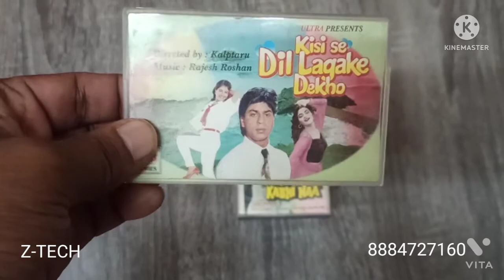Audio Cassettes 8884727160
All r open box Àudio Cassettes First Edition